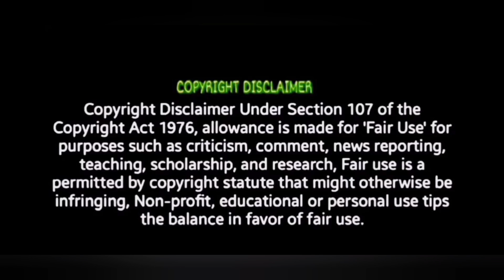Demonte Colony 2 - Official Trailer | REVIEW!! | Arulnithi, Priya Bhavanil Ajay Gnanamuthu, Sam CS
demontecolony2 arulnithi priyabhavanishankar. Boat - official Teaser Reaction | Chimbudeven | Yogi Babu. Demonte Colony 2 - Official Trailer | REACTION!! | Arulnithi, Priya Bhavanil. Salaar Release Trailer Reaction | Prabhas | Prashanth Neel. Lal Salaam - Ther Thiruvizha Lyric Review Rajinikanth AR Rahman. Will response immediately .